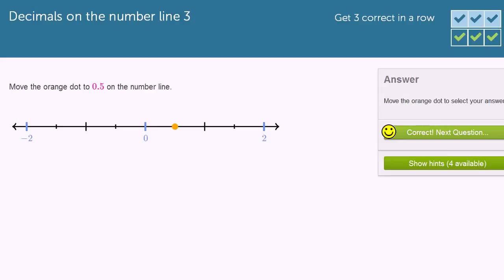Positive und negative Dezimalzahlen auf einer Zahlengerade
Diese Beispielübungen verlangen, dass wir eine Zahlenlinie interpretieren, um zu lokalisieren, wo positive und negative Zahlen plaziert werden sollen.